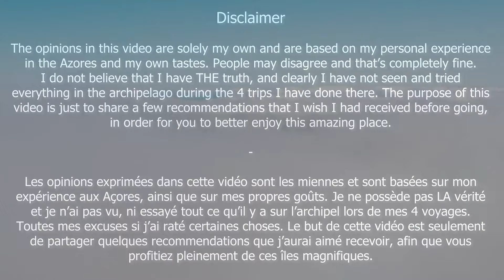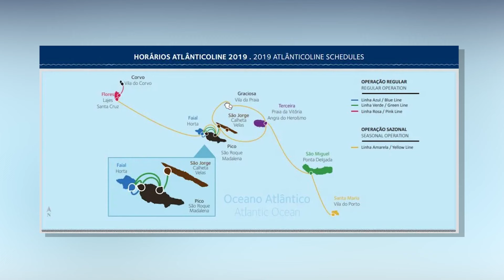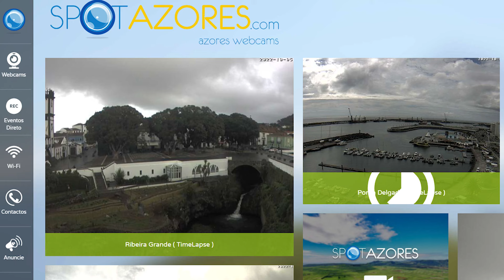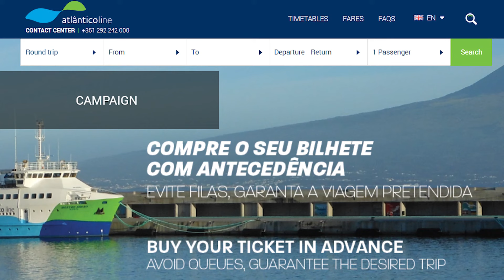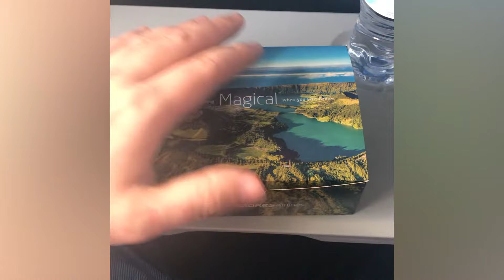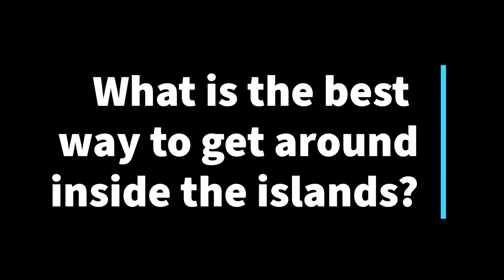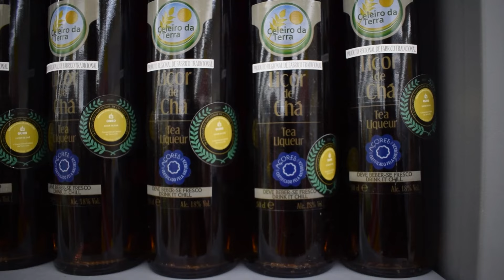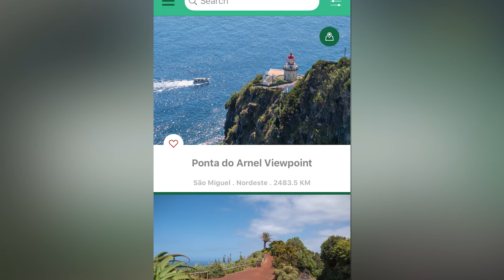10+ Tips for the Perfect Trip to the Azores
Over the past 3 years, I have travelled 5 times to the Azores islands and stayed a grand total of 3 months there. I fell in love with this archipelago and enjoyed my different trips greatly.  As a result of all this time there, I have accumulated tips and tricks that I wanted to share with people who want to plan a trip there.

00:00 Intro
01:21 What should you expect from the Azores?
03:49 Is it ok if I don't speak Portuguese?
04:54 What is the best time to go to the Azores?
07:34 Get ready for any weather and have flexible plans
08:40 Avoid doing too much island hopping
11:03 Work remotely from the Azores (if you can)
12:00 What is the best way to travel between islands?
14:07 What is the best way to move around within the islands?
17:25 Get a car insurance
18:03 In which order should you visit the islands?
20:10 Try local products
22:16 Which activities are best to enjoy the Azores?
24:00 Apps to download

Additional links:

Great guide for island hopping with ways to get cheaper flights

Footage used:
- Female person in red walk under rain with umbrella by Patramansky Oleg on videvo
- Caucasian sportive man running fast in the stadium by Vidfy on videvo
- Atlanticoline ferry routes
- Azores map: Cristiano Tomás via wikicommons
- Map of Azores Islands (Portugal): Varp via wikicommons
- Adobe stock footage (licenced)